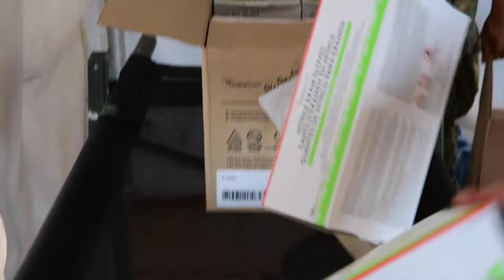Haiti | USNS Comfort (T-AH 20) | Medical Site Setup - CP22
Sailors assigned to hospital ship USNS Comfort (T-AH 20) set up the medical site in Jeremie, Haiti, during Continuing Promise 2022, Dec. 11, 2022.

Haiti Medical Site Setup - CP22
JEREMIE, HAITI
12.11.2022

Comfort is deployed to U.S. 4th Fleet in support of CP22, a humanitarian assistance and goodwill mission conducting direct medical care, expeditionary veterinary care, and subject matter expert exchanges with five partner nations in the Caribbean, Central and South America. (U.S. Navy video by Mass Communication Specialist 1st Class Benjamin Lewis)

Film Credits: Video by Petty Officer 1st Class Benjamin Lewis
U.S. Naval Forces Southern Command / U.S. 4th Fleet